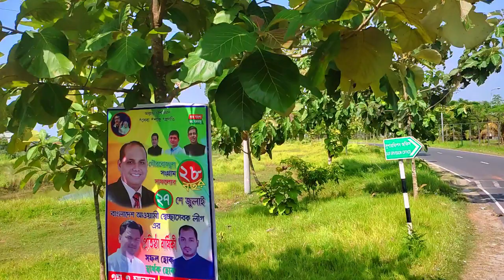Cantonment Area of Bangladesh - Sheikh Rasel Cantonment Shariatpur - no copyright video and sound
WELCOME AND THANKS FOR VISIT THIS DESCRIPTION PART.

You are free to use this video in any of your personal videos for deferent purposes.
It is free stock footage, you can use it in a video with monetization, and monetization will not get affected.

IMPORTANT: Do not upload this video as a single video in its organic form-as it is, to Youtube or any other video service. It should be a part of the video you created.

IT IS DESIRABLE that you mention us in your video description. (Copy & past)

FOR ANY FURTHER QUESTION please contact with me!